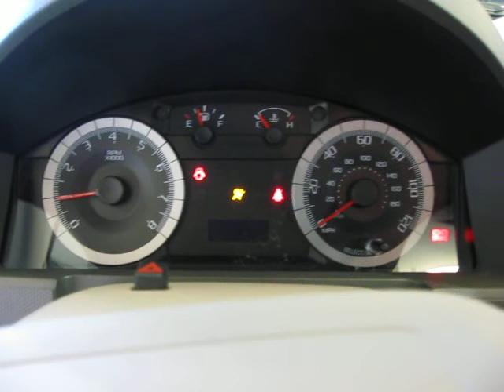2008 Ford Escape XLS S4043